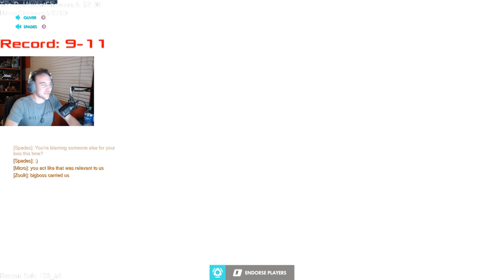AceOFSpades -- TOP 500 LIJANG TOWER VOD REVIEW